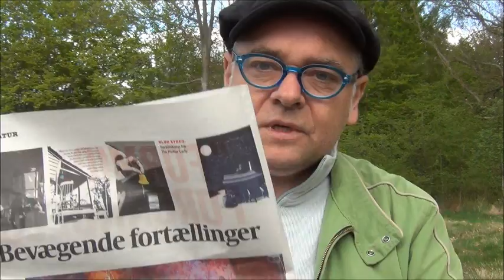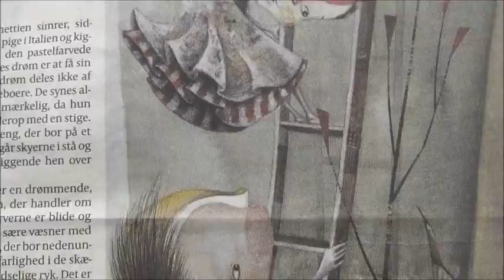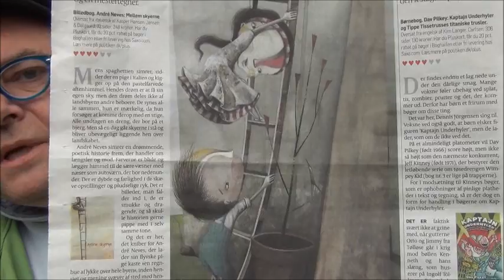Om HELVEDKUNSTENS FREMMARCH HOLCKs KULTURKRITISKE HJØRNE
Henrik S. Holck beskriver den anti-æstetiske /anti-etiske ny helvedskunst som har erobret verden. Jo hæsligere jo bedre ser ud til at være parolen/ideologien. Eller er det blot mangel på skønhedssans og billedkunstneriske evner og talent?